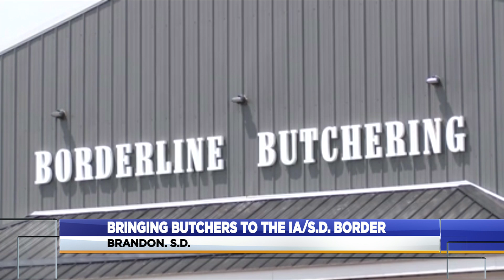Bringing Butchers To The IA/SD Border